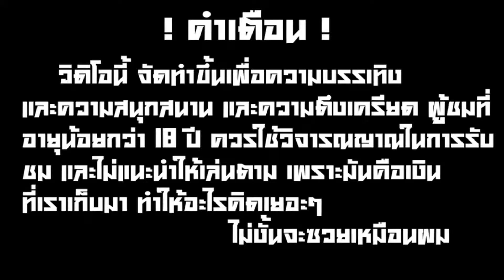🔱 | Dead Riders Trail | ไหลยาวโคตรมันส์อะ!